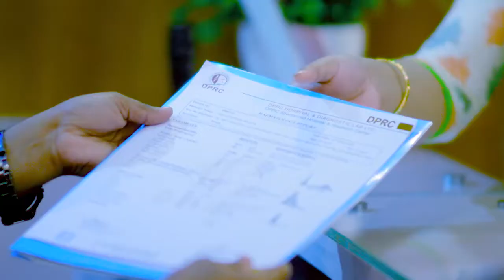রিউমাটয়েড আর্থ্রাইটিস ও জোড়া ব্যথার রোগী ভাল হল | Rheumatoid Arthritis | Joint Pain Treatment